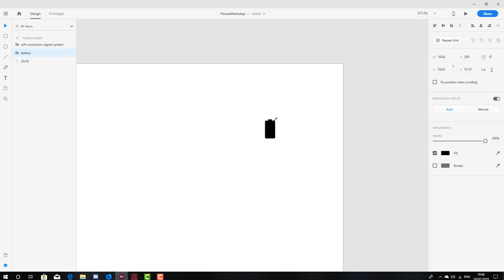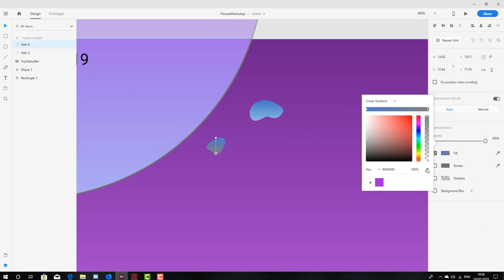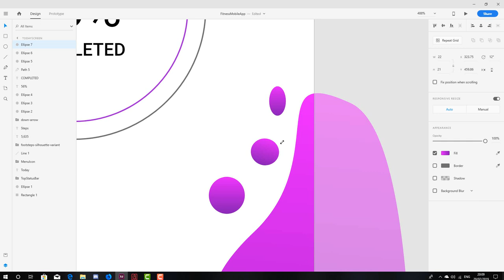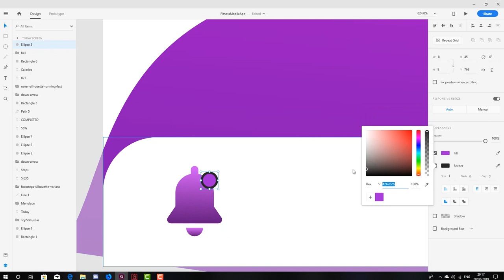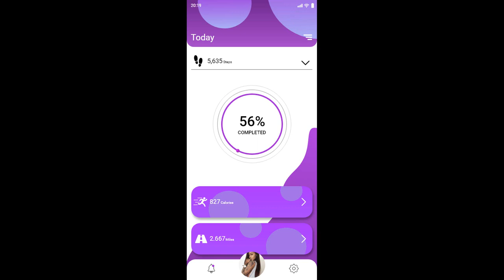Health/Fitness Mobile App UI/UX in Adobe XD (Speed Art)